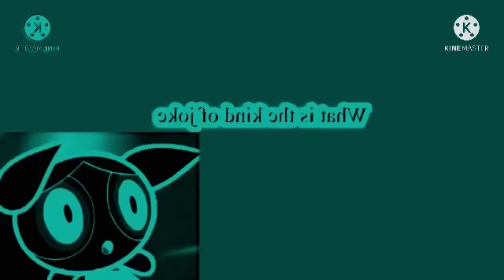Learn Boy & Girls Theme Song In Light Blue Major